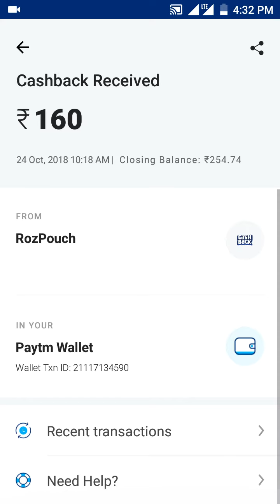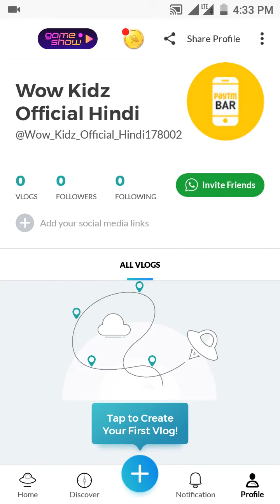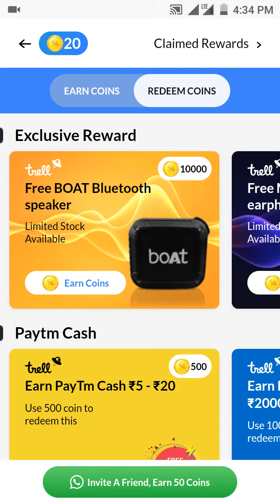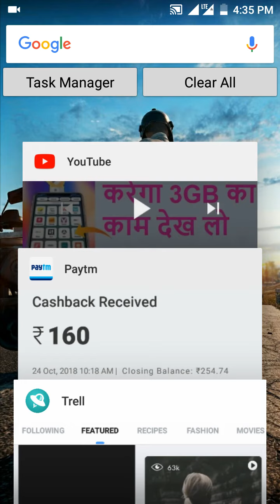1 क्लिक करते ही 20 रु New Paytm Money Earning App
1 क्लिक करते ही 20 रु New Paytm Money Earning App

Paytm cash

New application:how to make money online

How to earn money onlne

Trick to make money online

1 second mein rs 2 free paytm cash kamao

How to earn free rs 6...

1 second mein rs 1 free paytm cash

Paytm earn 5

Earn 5 rs daily paytm cash

Online money

Paytm cash:how to make money online

1 minute mein rs 115 free paytm cash kamao

How to earn free rs 115 paytm cash online

Internet money

Latest trick to make money

Trick to make unlimited money

Paytm free coupan code

हर 1 minute में rs. 115 paytm cash कमाओ live proof:creativebijoy

Creative bijoy

Paytm cashback

Rs paytm cash

Maine kamaye 2